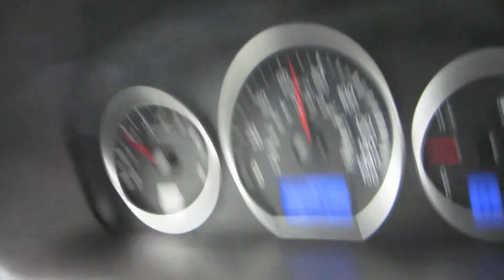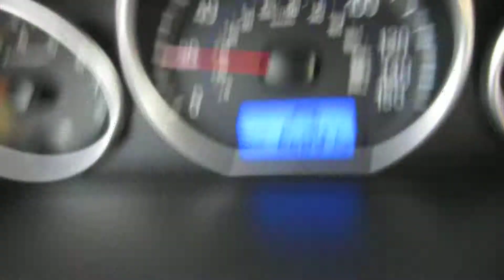I Treked Out!!! (1/28/13 - Day 29)